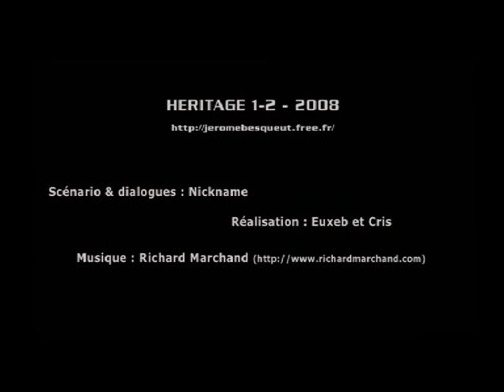Héritage 1.2 : Comme à la maison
Retour à bord du vaisseau-mère et sélection du nouveau cap à suivre malgré les tensions régnant au sein de l'équipage.